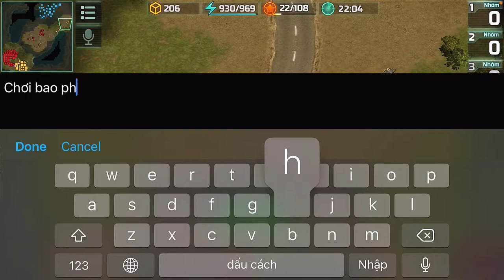Ai Art Of War 3 Đẩy Nhanh Tiến Độ Phá Công Trình